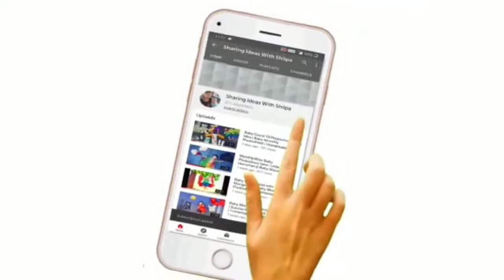Baby Photoshoot at Home with leaves Theme | Homemade Baby Photoshoot Idea | Summer Theme Photoshoot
Baby Photoshoot at Home with leaves Theme | Homemade Baby Photoshoot Idea | Easy and attractive one

This video includes ideas for baby photoshoot that can easily be done at home using household things and reuse materials. You can easily edit using different softwares and make them as professional shoot.
Enjoy and try at home with your baby and collect lifetime baby memories.
In this video..i used leaves for baby photoshoot which is easily available anywhere..arrrage that leaves in form of basket.do ur baby shoot.its amazing experience.